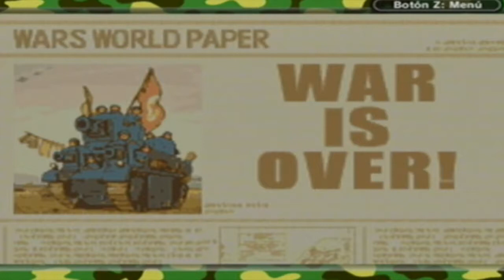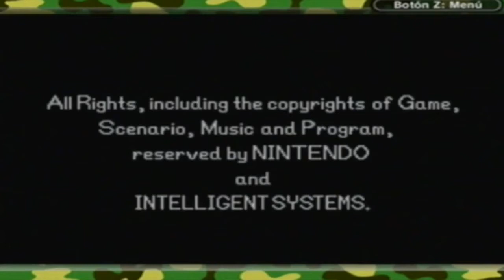[GBA] Walkthrough - Advance Wars 2 Black Hole Rising - Campaña - Mision 34 - Part 4